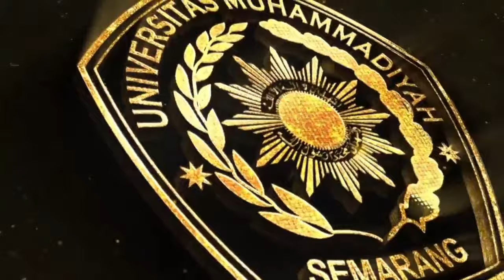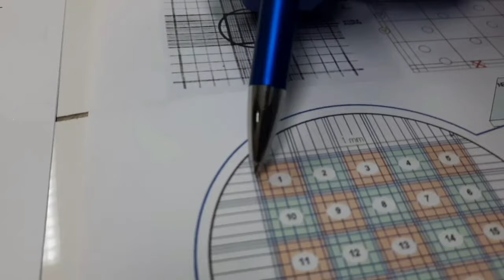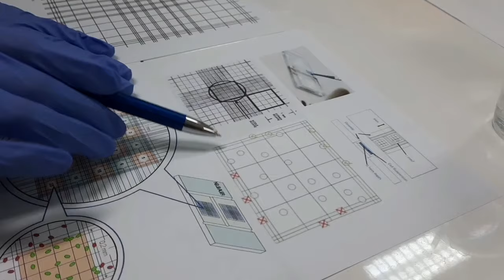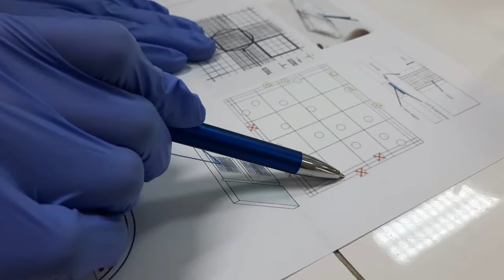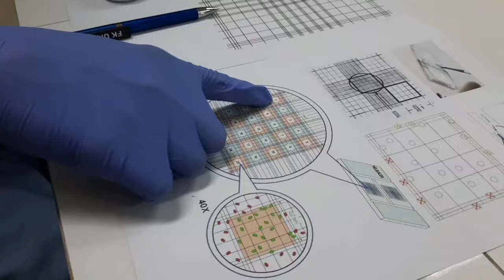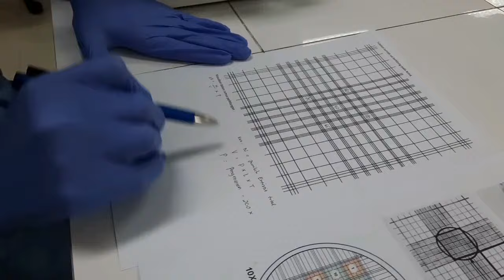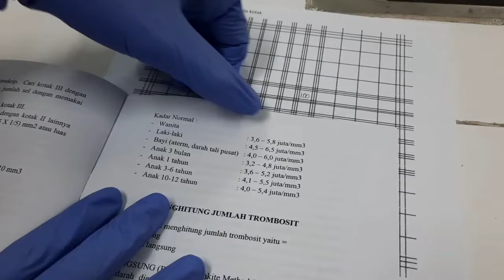HITUNG JUMLAH ERITROSIT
Hitung Jumlah Eritrosit - LENGKAP PLUS HITUNG LANGSUNG DAN TAMPILAN SEL ERITROSIT PADA MIKROSKOP!
Hitung jumlah sel darah merah metode manual dengan haemocitometer.

Selamat Belajar !